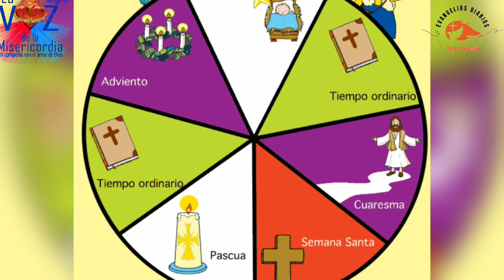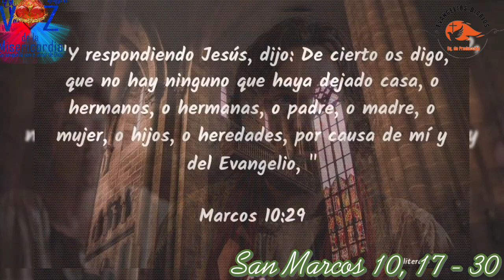Santo Evangelio del Día (13/10/2024) San Marcos 10,17-30 . Seminarista Aulo González.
San Marcos  10,17-30: Vende lo que tienes y sígueme.

En aquel tiempo, cuando salía Jesús al camino, se le acercó uno corriendo, se arrodilló y le preguntó:

-«Maestro bueno, ¿qué haré para heredar la vida eterna?»

Jesús le contestó:

-«¿Por qué me llamas bueno? No hay nadie bueno más que Dios. Ya sabes los mandamientos: no matarás, no cometerás adulterio, no robarás, no darás falso testimonio, no estafarás, honra a tu padre y a tu madre.»

Él replicó:

-«Maestro, todo eso lo he cumplido desde pequeño.»

Jesús se le quedó mirando con cariño y le dijo:

-«Una cosa te falta: anda, vende lo que tienes, dale el dinero a los pobres, así tendrás un tesoro en el cielo, y luego síguerne.»

A estas palabras, él frunció el ceño y se marchó pesaroso, porque era muy rico. Jesús, mirando alrededor, dijo a sus discípulos:

-«¡Qué difícil les va a ser a los ricos entrar en el reino de Dios!»

Los discípulos se extrañaron de estas palabras. Jesús añadió:

-«Hijos, ¡qué difícil les es entrar en el reino de Dios a los que ponen su confianza en el dinero! Más fácil le es a un camello pasar por el ojo de una aguja, que a un rico entrar en el reino de Dios.»

Ellos se espantaron y comentaban:

-«Entonces, ¿quién puede salvarse?»

Jesús se les quedó mirando. y les dijo:

-«Es imposible para los hombres, no para Dios. Dios lo puede todo.»

Pedro se puso a decirle:

-«Ya ves que nosotros lo hemos dejado todo y te hemos seguido.»

Jesús dijo:

-«Os aseguro que quien deje casa, o hermanos o hermanas, o madre o padre, o hijos o tierras, por mí y por el Evangelio, recibirá ahora, en este tiempo, cien veces más -casas y hermanos y hermanas y madres e hijos y tierras, con persecuciones-, y en la edad futura, vida eterna.»